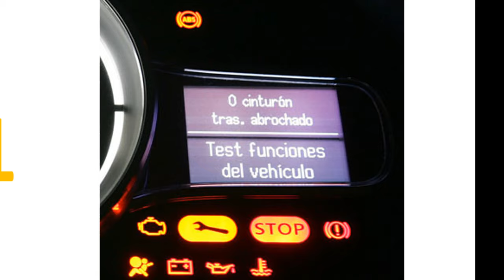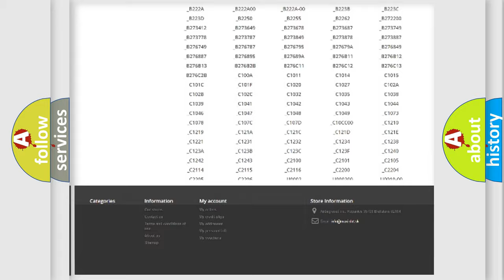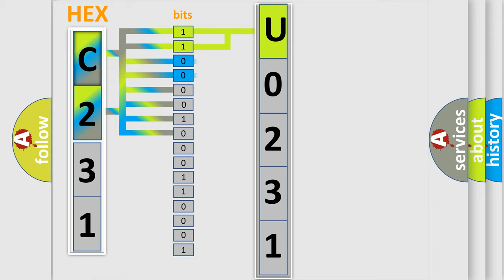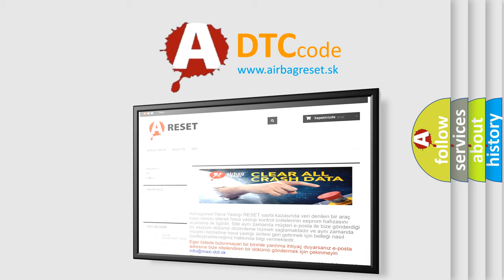DTC Dodge U0231 Short Explanation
Contents:
0:21 Basic DTC analysis according to OBD2 protocol standard.
1:48 Insight into programming
2:58 A diagnostically understandable description of the Diagnostic Trouble Code
3:05 Basic error definition

Make:
Dodge
Code:
U0231
Definition:
Battery Voltage High - Circuit Voltage Above Threshold
Description:
If the sensed ignition voltage is greater than 16.5 volts for 100 msec.
Cause:
POWERTRAIN CONTROL MODULE (PCM) CHARGING SYSTEM DTCS PRESENTANTI-LOCK BRAKE SYSTEM (ABS) MODULE